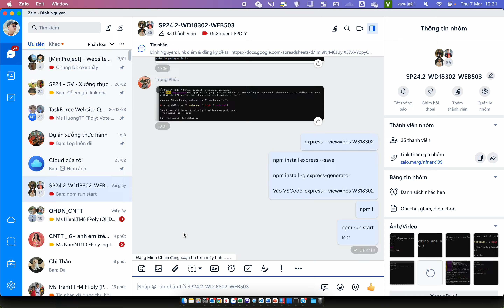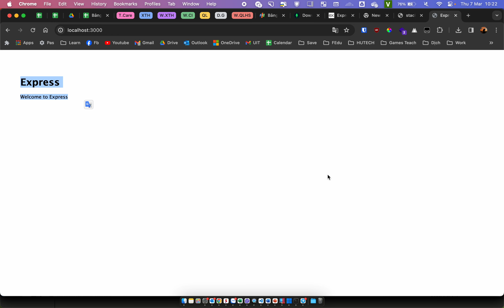NodeJS (Express) - WEB503 - AND103 - Buổi 01 - P3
❤️ Tài liệu lỗi vui lòng để lại bình luận bên dưới (nếu có) ❤️